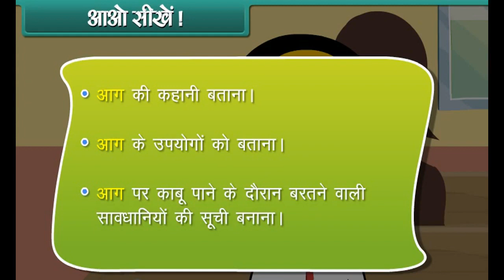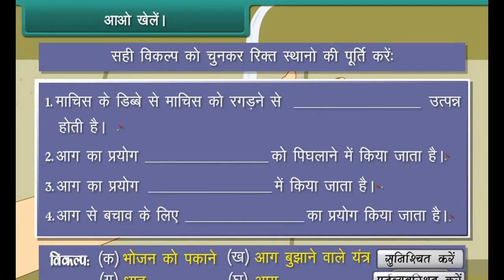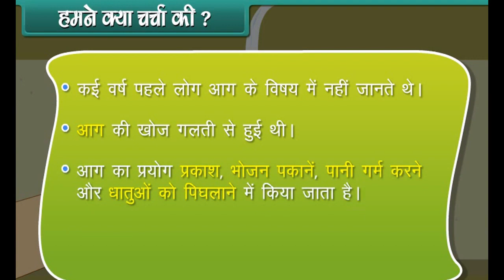The Story of fire Class 4 | EVS | In Hindi